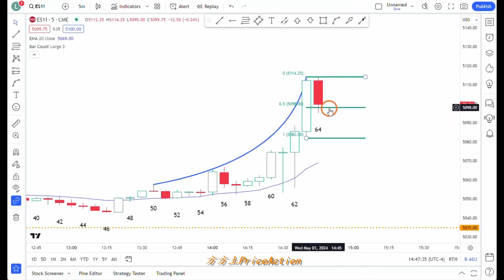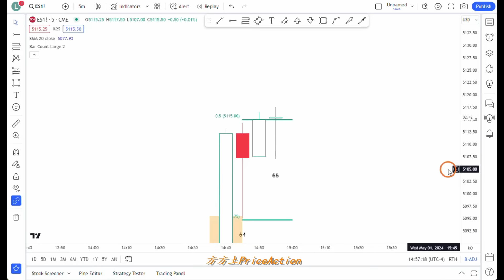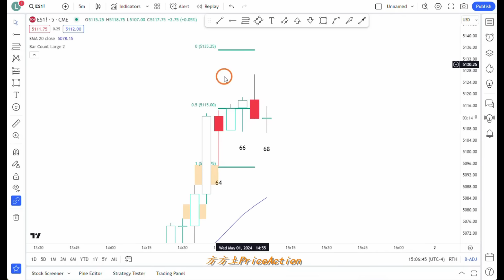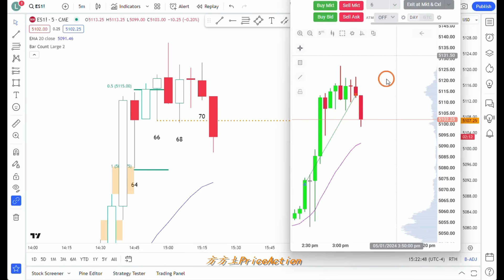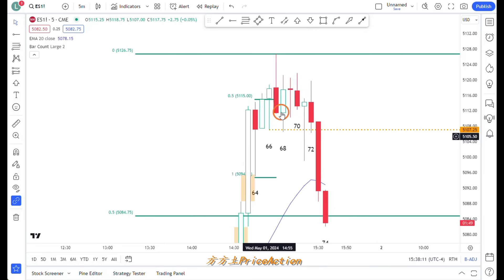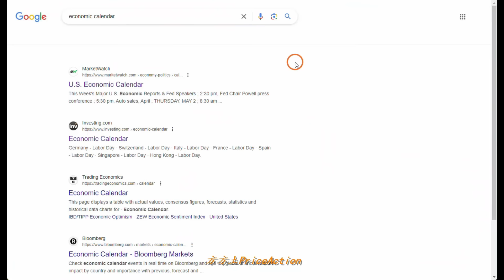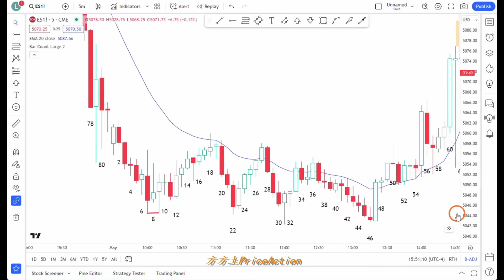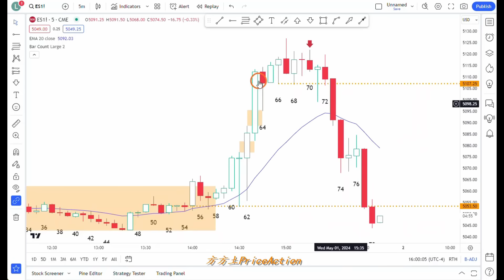【价格行为学】边做边讲(11): 疯狂的FOMC！小仓位赚$12225。从入场到离场，每一根线都讲明白了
fa5_k&si=jfsAa65YMkDRPOEv